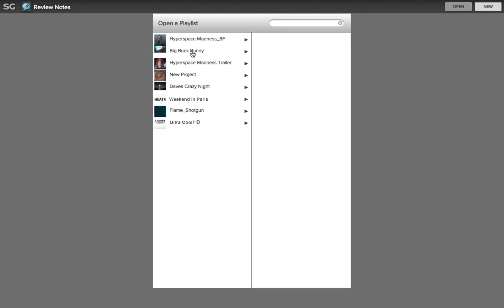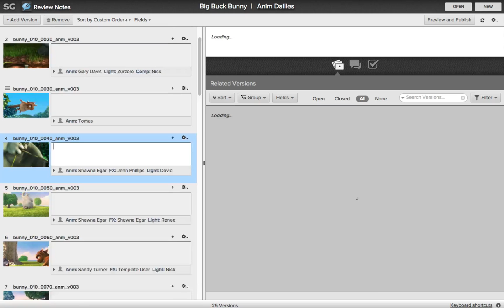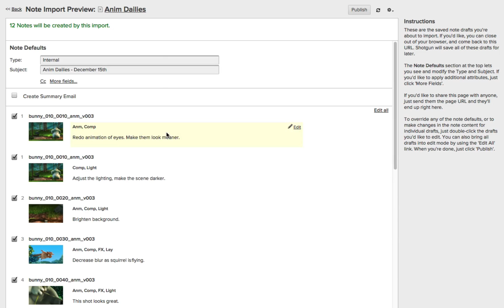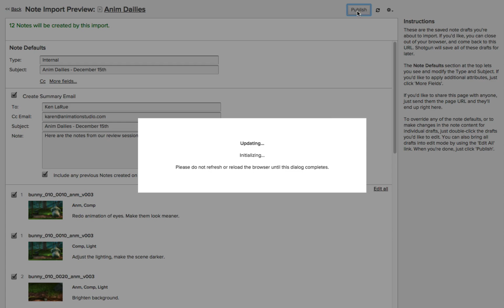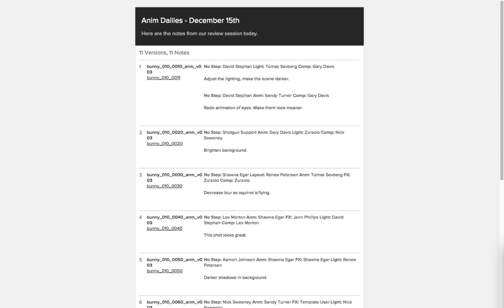Shotgun Software Tip 27: Power Notes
In this video you’ll learn about: Power Notes

The 30 Tips in 30 Days series will help you take your Shotgun skills to the next level, covering everything from hot key shortcuts to powerful workflow enhancements.